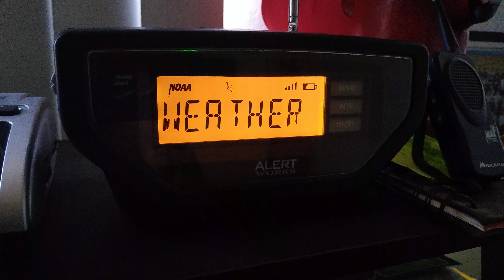WWG21 Off The Air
This may be caused by High Winds in the area? not sure but this had happened last time when the winds started to kick in..